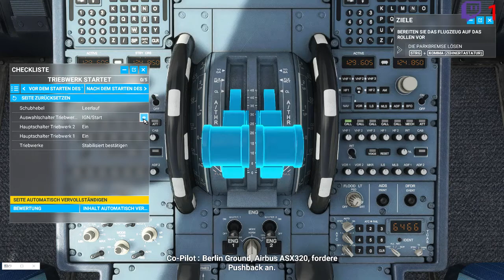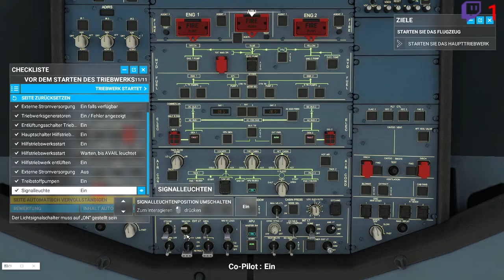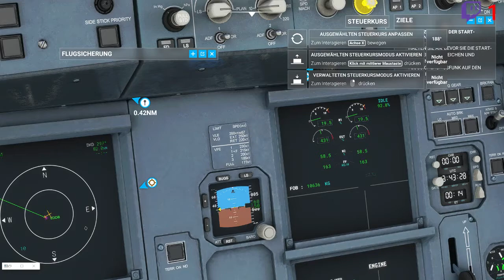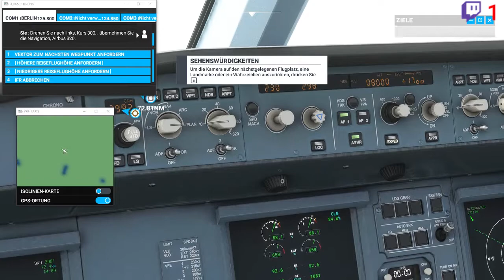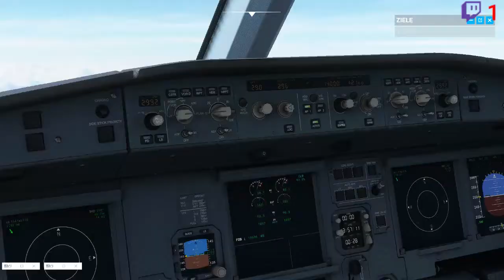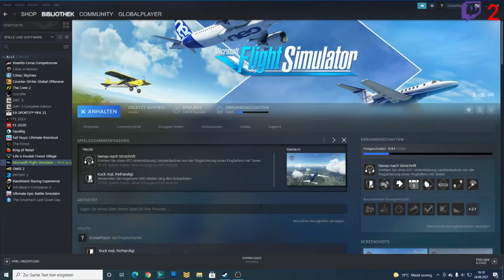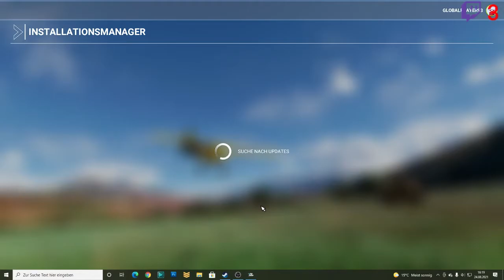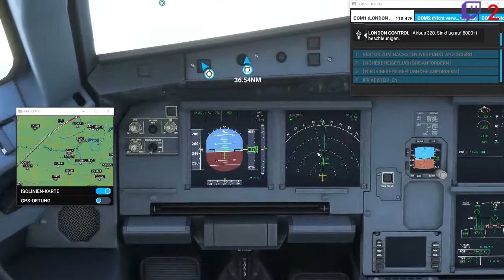Flugsimulator 2020 l Livestream l Azubi ChrissiGaming hebt wieder ab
heute seht ihr eine Wiederholten vom Livestream vom 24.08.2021
Diesmal haben wir wieder Flugsimulator 2020 gezockt